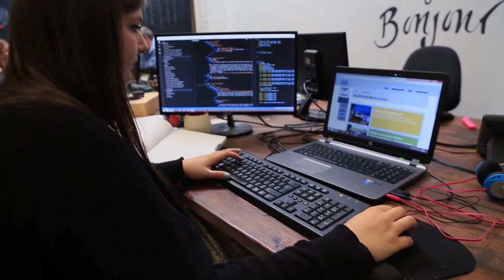Catherine - Design Apprentice at Jones and Palmers | Trailer